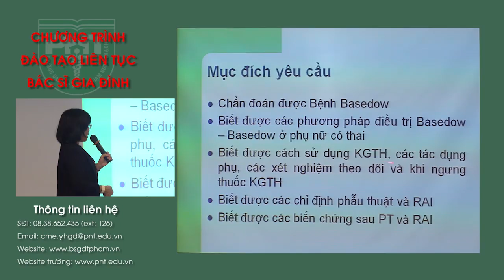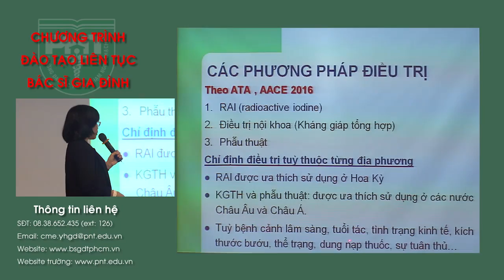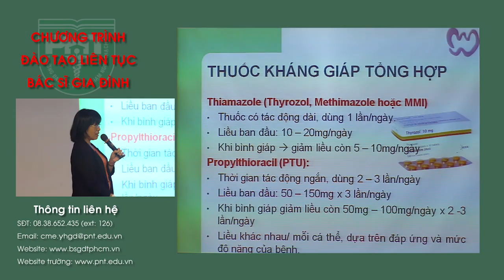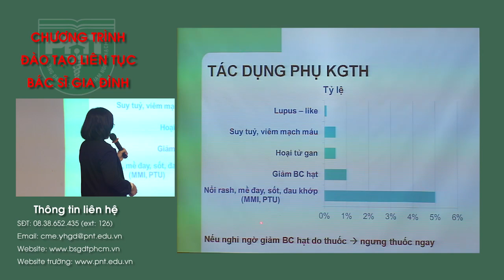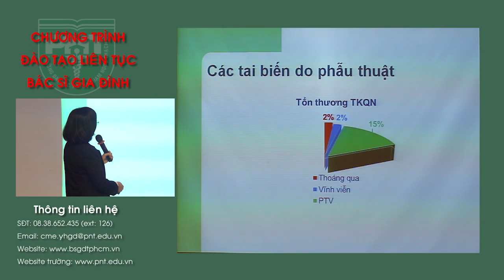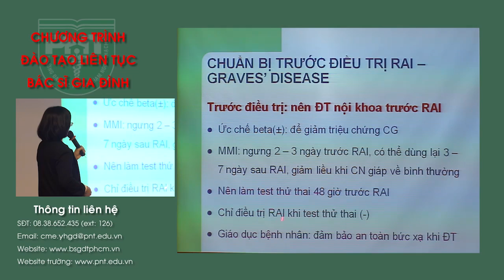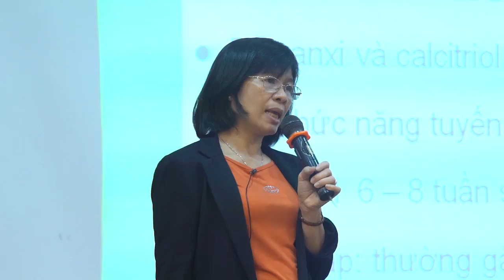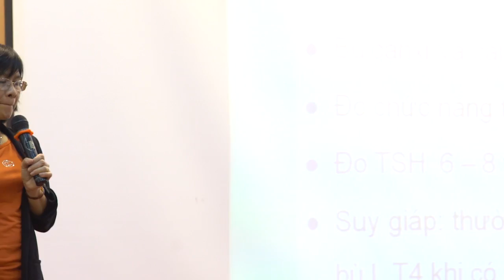Bệnh Basedow - cập nhật kiến thức điều trị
Bệnh Basedow - cập nhật kiến thức điều trị - đào tạo liên tục - y học gia đình - phạm ngọc thạch